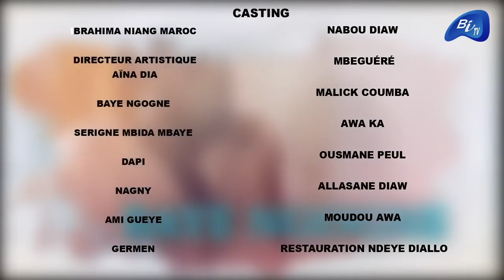MALICKCOUMBA AK BAYE NGOGNE EPISODE 02